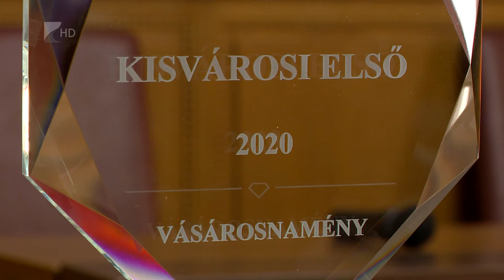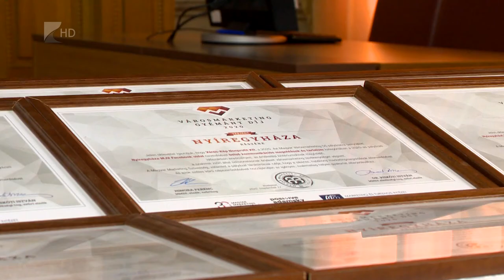Három marketing elismerés - Kölcsey Tv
Három díjat is elnyert a megye és két települése a Városmarketing Gyémánt Díj idei versenyében. Egyedülálló a díj történetében, hogy egy megye kétszer is megkapja ugyanazt az elismerést. Szabolcs-Szatmát-Bereg 2016 után ismét megszerezte a “Marketingaktív megye” címet.